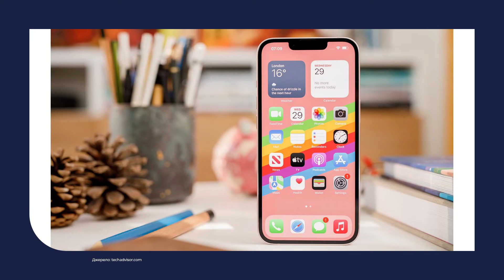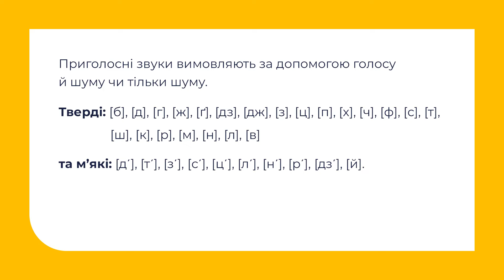Українська мова. Звуки мови і звуки мовлення